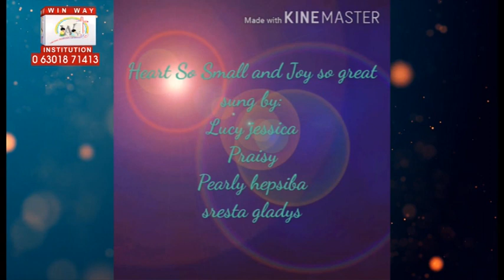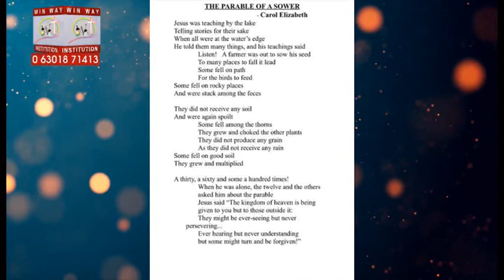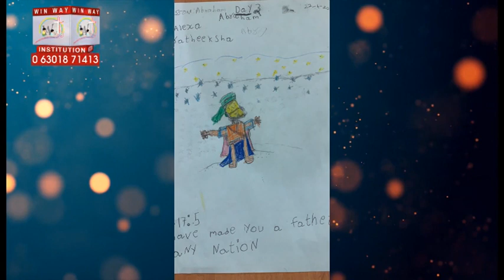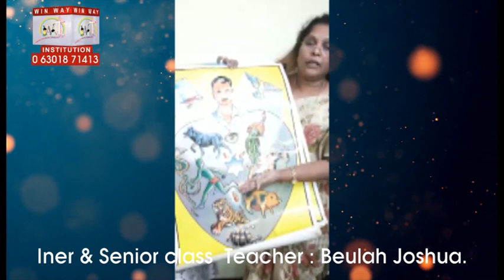Corona lock down VBS SPECIAL EPISODE || Win Way Institution || Sunday School